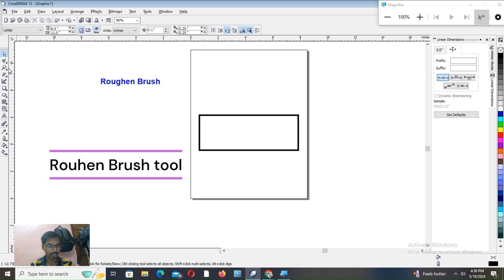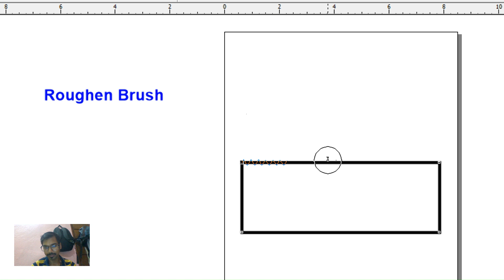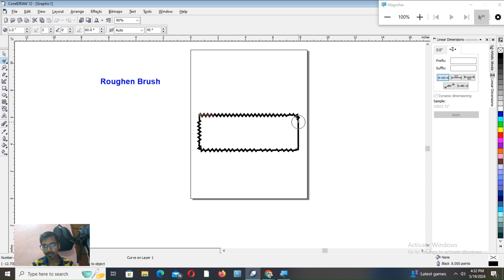How to use Roughen Brush tool || रफेन ब्रश टूल का उपयोग कैसे करें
In this video, we learn how to use Roughen Brush tool in coreldraw.रफेन ब्रश टूल का उपयोग कैसे करें
 online
hp (cpu)
4 GB RAM, 320 GB Hard disk

 DCA (Diploma in computer application)/Certificate
only 199 Rs

free test series for
SSC/LDC/BELTROL/IIT/10TH & 12TH BOARD EXAM
Roughen Brush